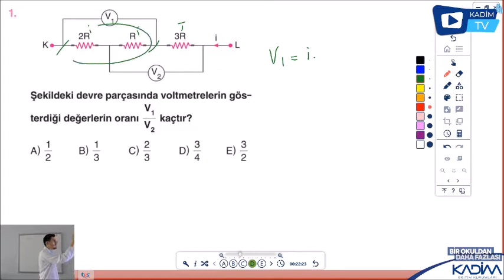10. SINIF/ FİZİK ( OHM KANUNU SORU ÇÖZÜMÜ )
YUSUF YILDIRIM